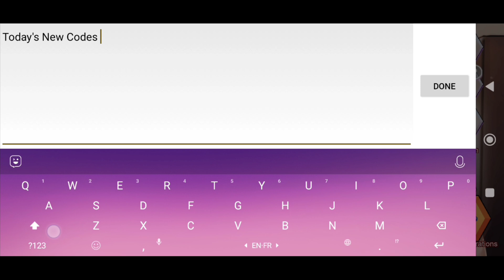Kupon Kode The Spike Hari Ini 17 December 2023 || The Spike Volleyball Story 2 Coupon Codes